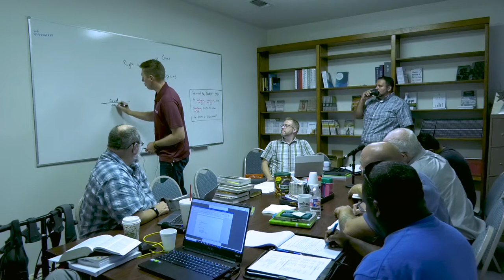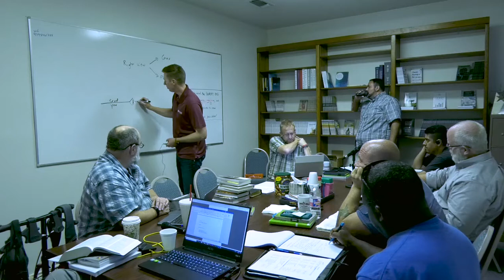CPC Session 2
Second Session of our CPC - Importance of the Church